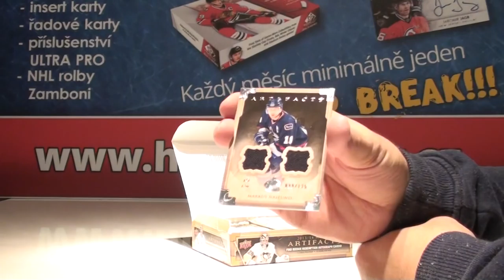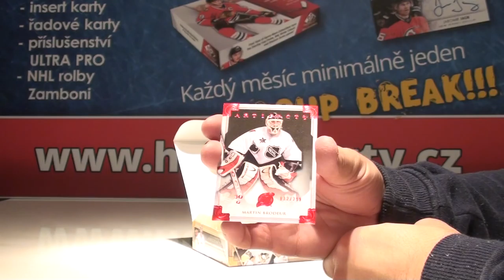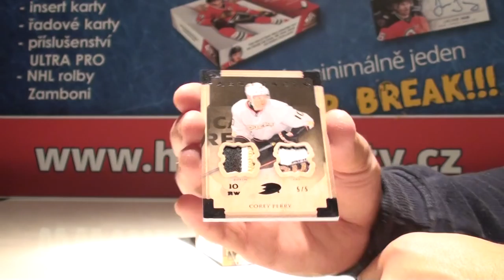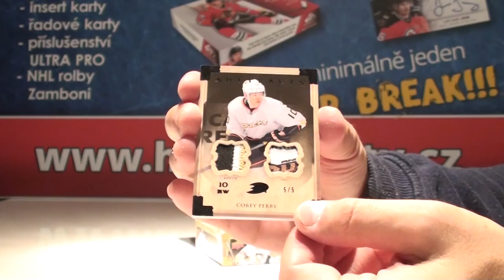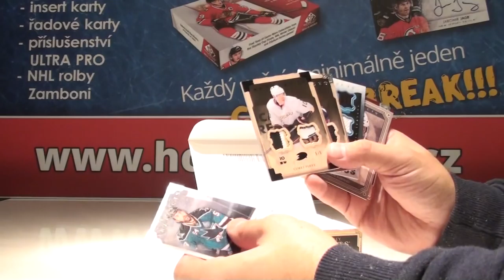Group Break Listopad 2017, 2013-14 UD Artifacts Hockey Hobby Box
Case hit for Anaheim!